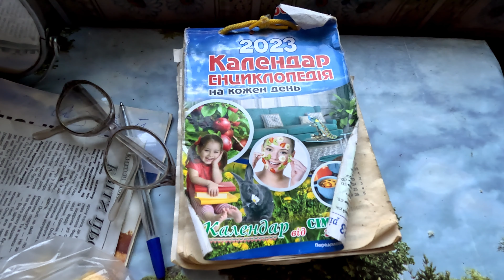Life of a Lonely 82-year-old Grandmother in a Mountain Village, Far From Civilization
In this video, we will show an ordinary day in the life of a lonely 82-year-old grandmother in a Ukrainian village. Countryside Life in Ukraine.

Hard life in a mountain village of the Carpathians. The family prepares hay for the winter

Life in the mountains of a 96-year-old grandmother. Far from civilization at the edge of the world

Hard life in the mountains. An elderly grandmother, 86 years old, lives alone in the village

village life
old couple
mountain village
rural life
old couple life
mountains life
village woman
village
village lifestyle
traditional food
жизнь в деревне
country lifestyle
mountain life
mountains
hard life
village food
village cooking
village people
old man
traditional life
village life vlogs
old man life
the life at highland village
village life in ukraine
primitive life
woman alone in the wilderness
how people live in ukraine
woman alone in mountain
woman alone
the ulengovs
nature
organic food
village channel
old couple life at the top of mountains
village in ukraine
ukraine woman
old couple living alone
relaxing video
old man live alone
far from civilization
old grandmother
drama
old culture
country life vlog
everyday life
mountain
cooking
the village
ulengovs
cold village
nomadic lifestyle
village people life
country life retirement village
old blind couple life
village life of afghanistan
lifestyle at the villages
mountain
cooking asmr
asmr cooking no talking
afghani traditional food
cooking in village
living alone
life in remote villages
village family
villagelife
couple life in village
old couple in india
live alone
how to live alone
nomadic lifestyle
campfire
campfire cooking
asmr video
traditional cooking
food asmr
relaxing video 4k
relaxing video nature
lifestyle
country life
kənd həyatı
lonely grandpa
mountain village people life
life in most remote villages
village vlog
old couple living in mountain
old women
rural village life afghanistan
daily routine village life in afghanistan
old house at the top of mountain
alone couple
country cooking vlog
countryside vlog
lonely grandmother
ukraine village life
mountaintop
daily life
simple living
life in mountains
mountain people
living in mountains
primitive living
far from any road
village lifeaholic
rural village
remote village
primitive
documentaries
old couple live alone in mountains
alone old man life
family and nature life
highland documentary
nomadic ambience
life in nature
highland and village life
natural farming
how to old couple mountain
old couples mountain in village
nomad life
2000 years old cave
irani mountain village
living in the mountains
historical village
countryside food
women daily routine
village in mountain
nomadic life in the mountains
making fire tea in the mountains
mountain valley
old village
village girl
old lovers living in a cave
my rural events
caves with 2000 years archaism